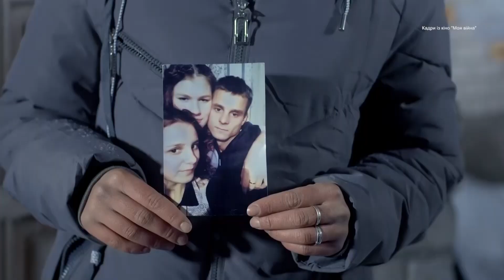Прем`єра документальної стрічки "Моя війна"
«Моя війна». Документальну кінострічку з такою назвою презентували в Івано-Франківську. Глядачі мали змогу побачити два з чотирьох епізодів фільму. А також поспілкуватися з його ідейниками та головними героями.